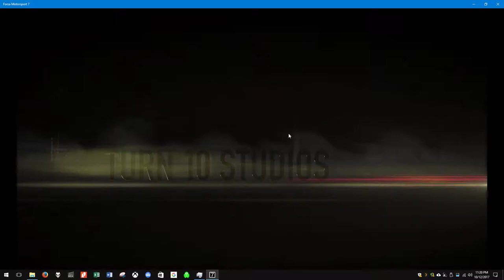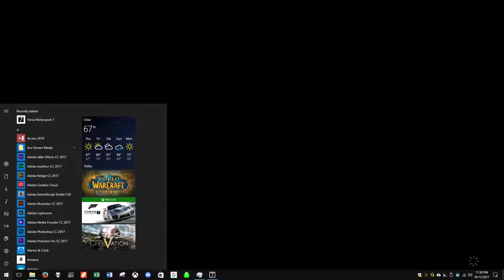RORA Spec Miata R1R2 Review